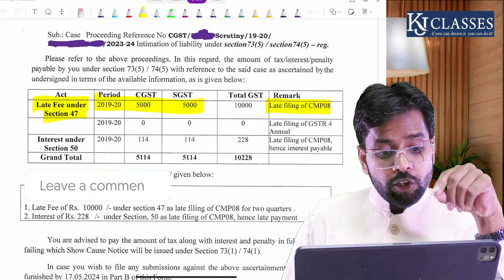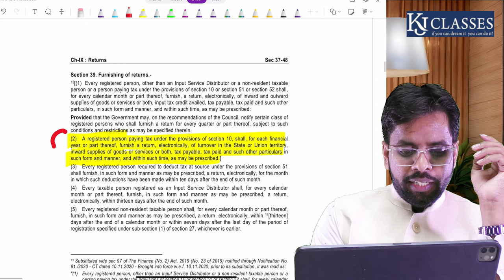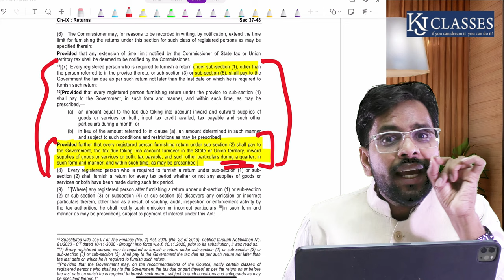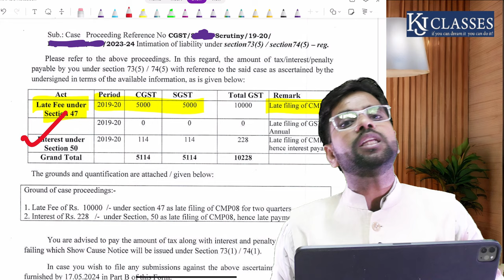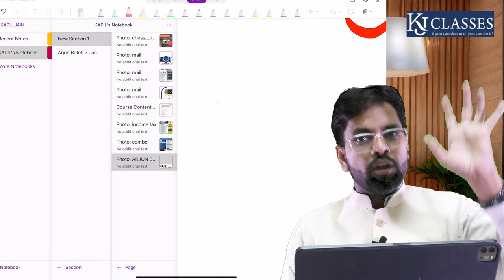CMP 08 पर 10000/- की Late Fee सही या गलत ?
GST PRACTICAL TRAINING |  by FCA Kapil Jain